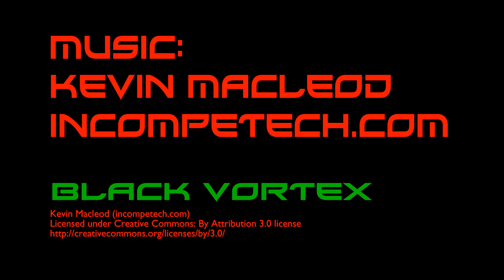Augustus Clark Animation Showreel vol.1 Fall 2018